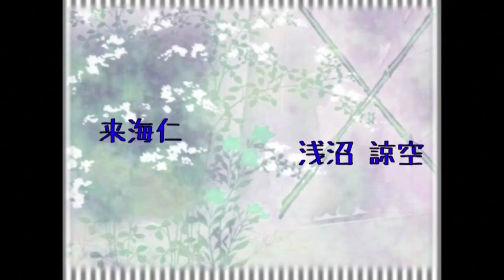【ボイスドラマ】深想コレクト【第捌話】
異形払いである修と姫華は、代々家に伝わる刀である雅と京を使い、異形を払っていた。
刀でありながらも人の形をとれる雅と京。
その２人を狙う者により、修と姫華は２本の刀の真実を知る。

音声（第捌話）
来海 修　　：　情緒不安定
雅 　　　　：　雨宮 梅子
天笠 姫華　：　琥遥 ひより
京 　　　　：　紺
目時 司　　：　高峰 ねね
若月 那智　：　愁閭 ひいろ
白 　　　　：　春希 ジュン
来海 仁　：　浅沼 諒空

主題歌「恋想ディスタンス」
作曲：べべべ
作詞：ゆいつか
歌　：こずみっく

脚本・編集：ゆいつか
イラスト　：87

お借りいたしました。